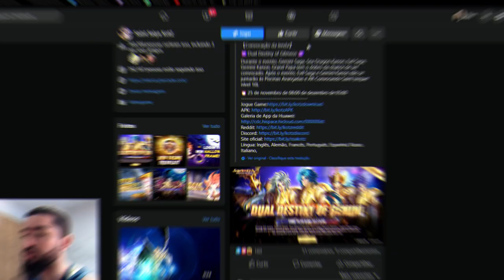Banner da Dualidade Vale? Comentando Sobre o Quinteto do Banner - Saint Seiya Awakening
gtarcadecreatorteam nenplay saintseiyaawakening Banner com o tão hypado Kanon de Gêmeos veio com +4 para reduzir o seu drop hate de invocação, compartilhando o bônus de drop hate com Saga de Gêmeos, Grande Mestre, Saga Maligno e Kanon de Dragão Marinho.